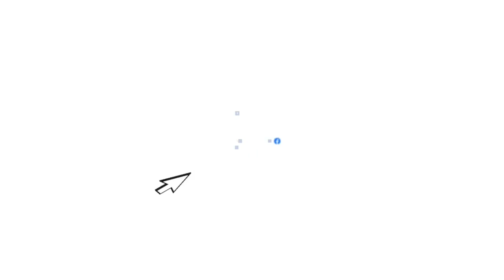Umrah Series: Significance, Virtues, Laws & Method (English) Part 2 - Mawlana Badrul Islam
📚 Umrah Series: Significance, Virtues, Laws & Method (English) Part 2 📚

Speaker: Mawlana Badrul Islam

📌 Covering how to perform Umrah according to the Hanafi School of Law delivered in English

📌 Booklets referred to in these videos are those from Shaykh Muhammad Saleem Dhorat of Islamic Da'wah Academy in Leicester (UK). These booklets are highly recommended to have on your journey. They can act as a quick reference guide whilst performing Hajj/Umrah/Ziyarah. Booklets can be purchased from the following link: